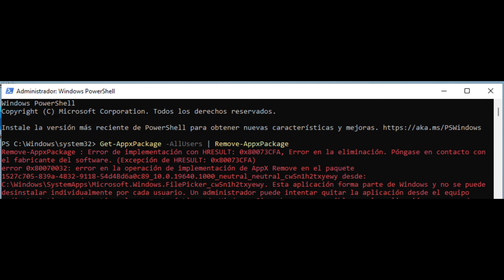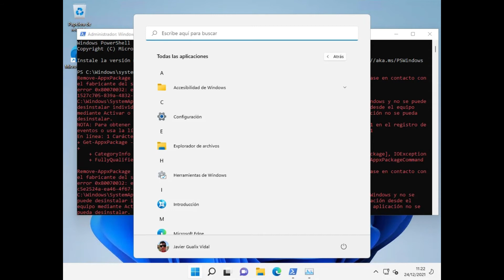✅ Cómo desinstalar todas las apps preinstaladas de Windows 11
Les comparto unos comandos que nos servirán para desinstalar las aplicaciones que vienen preinstaladas en Windows 11

➡️Comando para desinstalar :
Get-AppxPackage -AllUsers | Remove-AppxPackage

¡INVITAME A UN CAFÉ! Si te ayudo en algo mi contenido, puedes colaborar invitándome a un café.